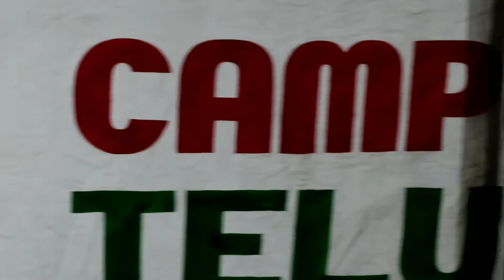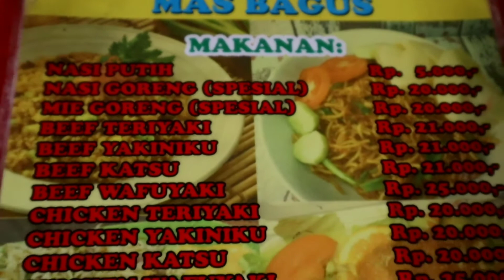Makanan indonesia - review kuliner tahu telor asli dari SURABAYA sumpah bikin ngiler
halo teman-teman channel ini adalah channel yang mebahas tentang kuliner dan makanan2 yang lagi HITS di indonesia, di samping itu kita akan selalu menyisipkan konten-konten berbagi makanan kepada siapa saja yang membutuhkan. yuk temen-temen dukung channel ini agar terus berkembang dan bisa memberikan manfaat untuk orang lain,

support terus channel kami ya temen-temen